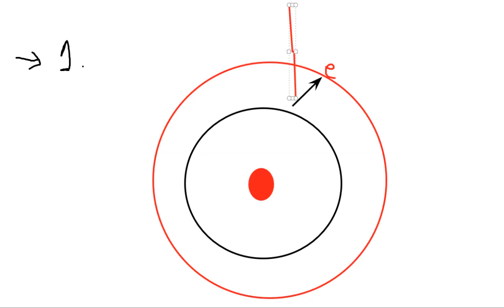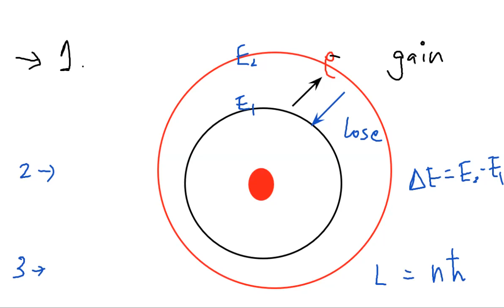Bohr's Model Modern Concept in Urdu